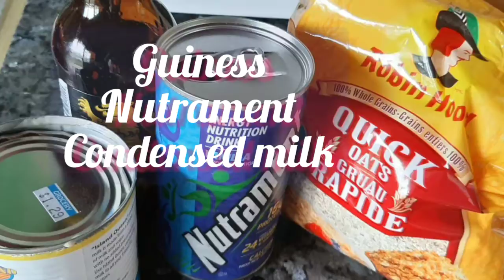Drink This Even If you Are 90 Years Old // Strong Back (2021)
This is a very excellent drink for a strong back even if you are 90 years old. proven by people who gave their review after drinking.

Ingredients
oats
banana
guiness
condensed milk
cashew
peanut
almond
cinnamon
nutmeg
vanilla